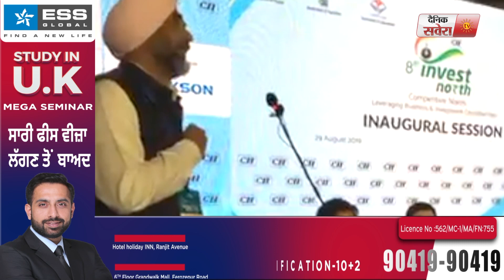पंजाब के मुद्दों को लेकर Manpreet Badal ने की वित्त मंत्री Nirmala Sitharaman के साथ मुलाकात